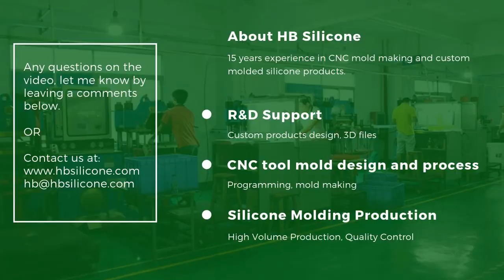Push pop bubble silicone sensory fidget toy China factory and wholesale supplier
We are a silicone manufacturer dealing with custom silicone parts development. We offer a series of different shape push pop bubble sensory fidget toys at a good price, welcome to ask us for a price.
If a customer wants a specially designed fidget toy, we can help.  Our factory offers one-stop service from silicone product design to tool mold process, and silicone parts mass production, save your time and money.

These push pop bubbles fidget toys are designed as stress and anxiety relieve toys for people of all ages. Especially for autistic kids or people with ADD or ADHD and OCD or high stress/anxiety level. By pushing or pressing the bubbles, they will make a slightly clear crisp sound, then flip them and start again.

The fidget toys are easy to use, suitable for children, adults, and the elderly. They are small and exquisite, easy to carry, suitable for various occasions, such as playing in the car during driving. It will be fun to play with family members and promote the relationship between family members, enjoy family time.

The rules are simple:
It's a two-player game, each player takes turns to press the raised mouse in any row.
Each person can press one or more pieces at a time, which must be connected.
Only the same line of pieces can be pressed at one time.
Whoever owns the last mouse will lose!